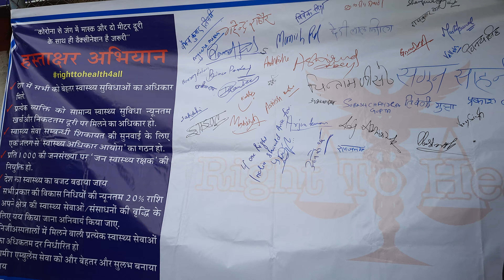Right to Health Campaign